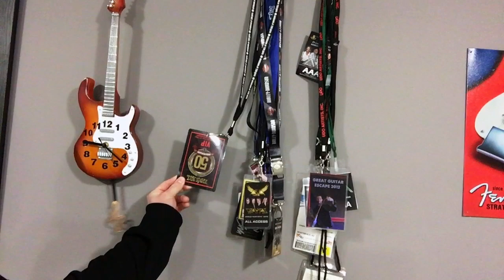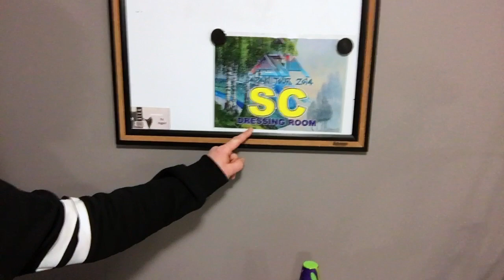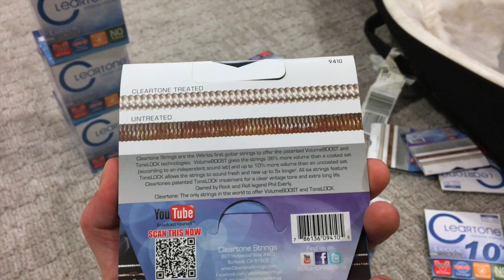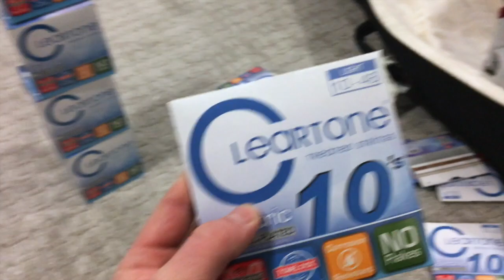Getting ready for Tour - VLOG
Just a couple days until I hit the road. ASIA is opening up for Journey on a stadium tour of the USA.

Thanks!